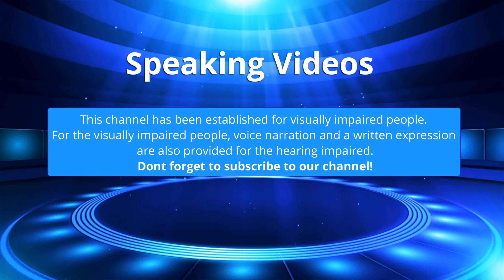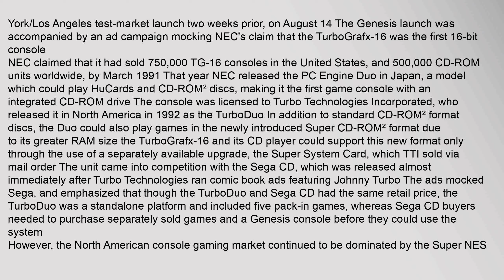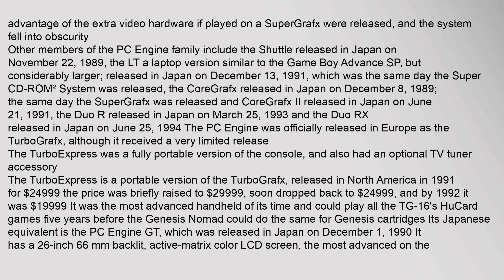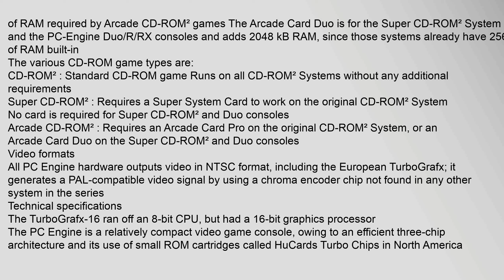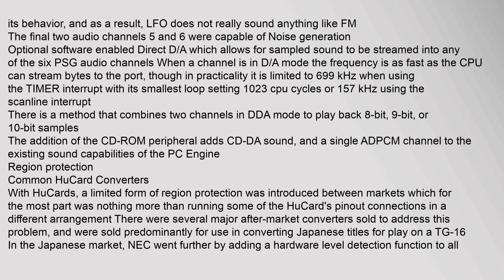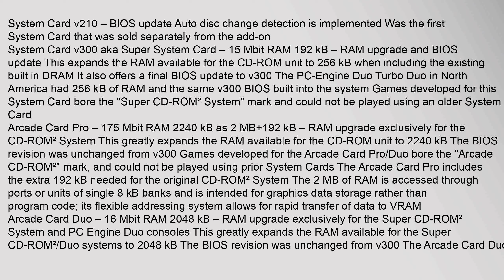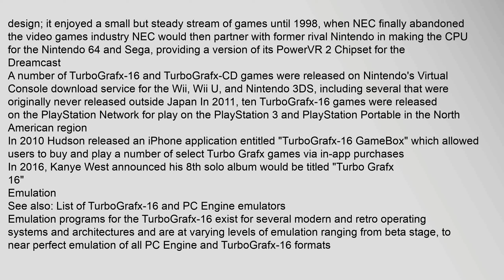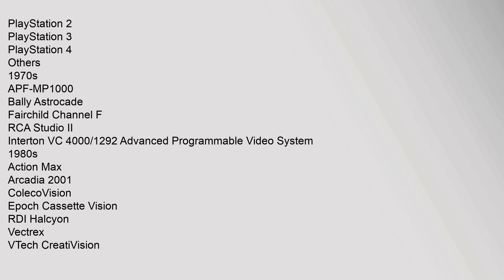TurboGrafx-16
The TurboGrafx-16 Entertainment SuperSystem, known in Japan and in France as the PC Engine PCエンジン, Pī Shī Enjin, is a home video game console jointly developed by Hudson Soft and NEC Home Electronics, released in Japan on October 30, 1987, in the United States on August 29, 1989, and in France on November 22, 1989 It was the first console released in the 16-bit era, albeit still utilizing an 8-bit CPU Originally intended to compete with the Nintendo Entertainment System NES, it ended up competing with the Sega Genesis, later on the Super Nintendo Entertainment System SNES, and the Neo Geo AES
The TurboGrafx-16 has an 8-bit CPU, a 16-bit video color encoder, and a 16-bit video display controller The GPUs are capable of displaying 482 colors simultaneously, out of 512 With dimensions of 14cm×14cm×38cm 55 in×55 in×15 in, the PC Engine once held the record for the worlds smallest game console3
In France, the system was released shortly after its American debut under its original Japanese name, PC Engine In the United Kingdom, Telegames released a slightly altered verturbografx-16, turbo grafx 16 emulator, turbografx-16 games, turbografx-16 full rom set, turbografx-16 roms, turbografx-16 video cable types TurboGrafx-16